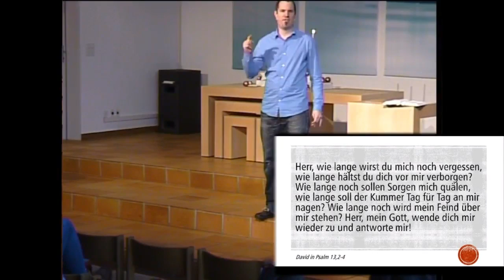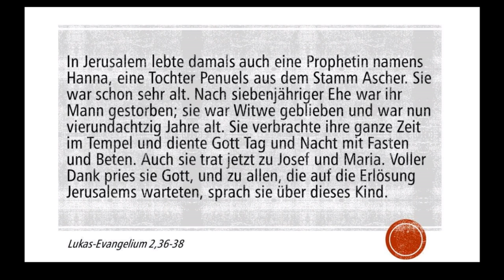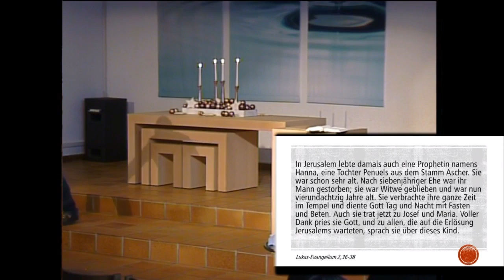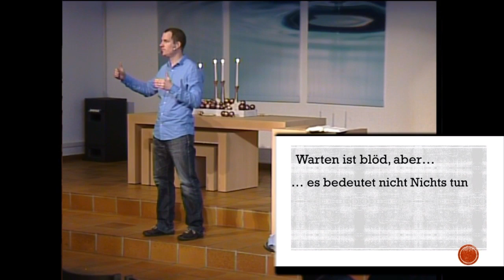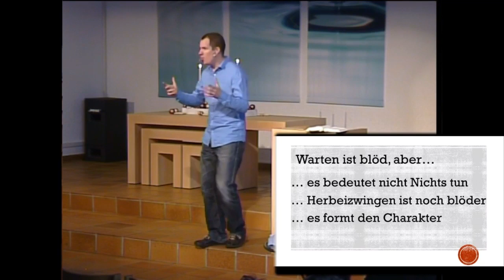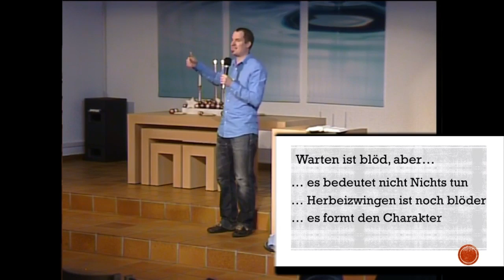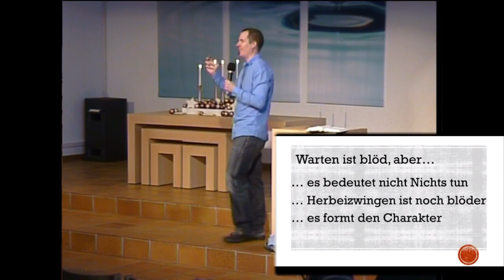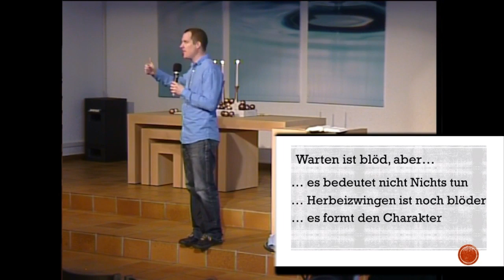"Warten ist blöd, aber...", (Raphael Moor, 18.12.2016)